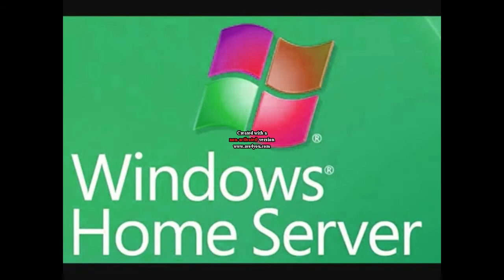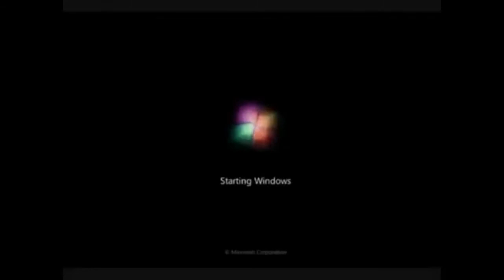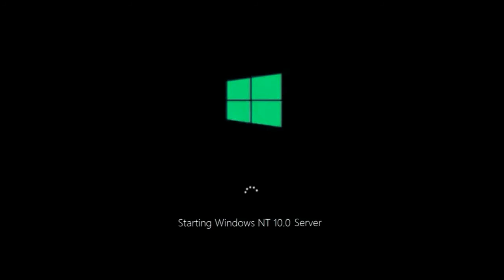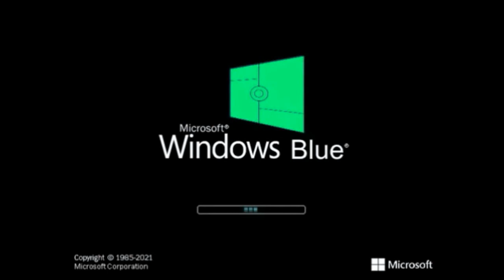Cyan Windows Startup and Shutdown Sounds